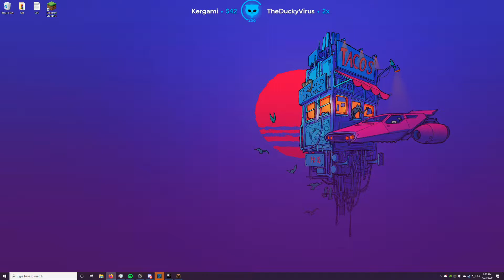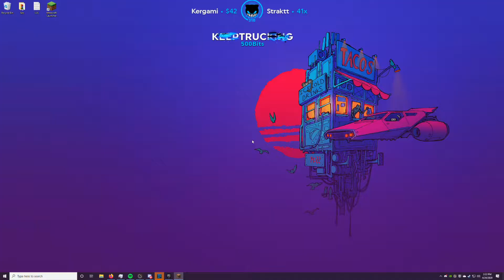Lirik Plays Minecraft Hardcore | Part 21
Lirik ♛

Game 🎮
►Minecraft